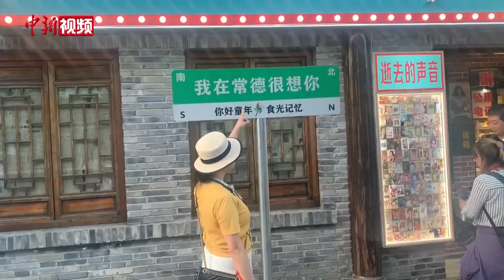【Night Tour through the Purple River in Changde, Hunan】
Walk into the thousand year old ancient canal of Changde, Hunan - Chuanzi River, and find out the secret of how the "Ziling" in Liu Yuxi's poem "White Horse Lake calms the sunlight in autumn, and the purple ling is like a brocade and colorful mandarin flying" changed from the "smelly ditch" in the 20th century to the "golden belt" of the city today.